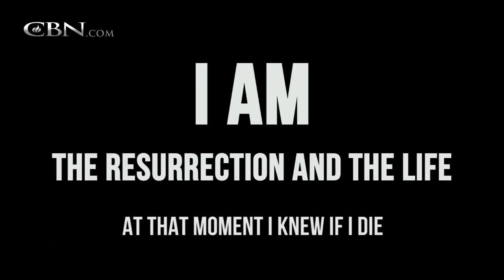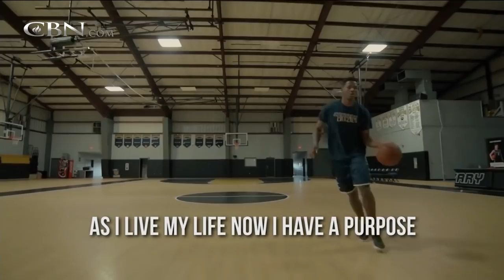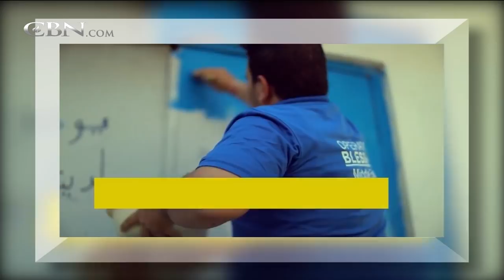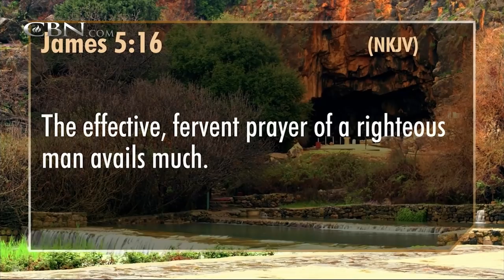700 Club Interactive - April 21, 2017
Renown worship leader Darlene Zschech shares the reasons she left Hillsong and the lessons she learned from her battle with breast cancer.